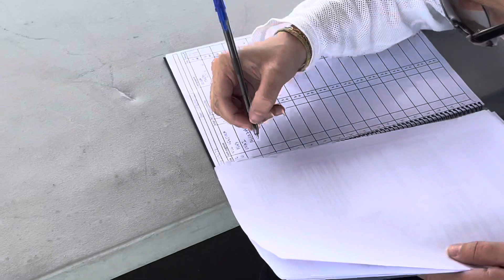este es el evento más importante del mundo!🌏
Hoy hemos hecho los entrenos para el Extreme Barcelona donde hemos aprendido muchisimo igualmente de solo tener 40 minutos de entreno.